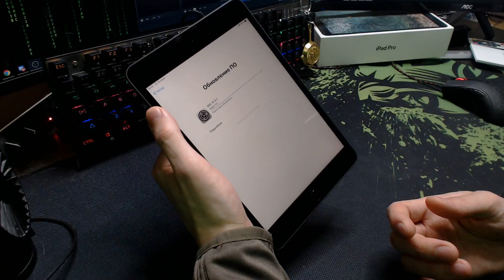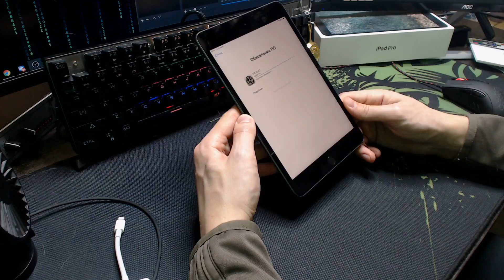ТОП ДЛЯ ИГР - iPad mini 5 | ОБЗОР И ТЕСТ в PUBG MOBILE